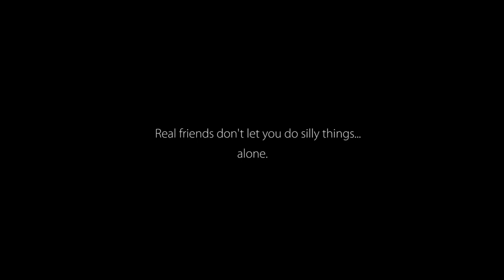Touchin Body - Dance with Darija T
Dancing is a part of everyone's life. Some people find it inspiring, motivational or crucial, some find it funny, goofy or boring. But in my case it is the matter of life. Together with the music, it is the whole being of myself, especially if you share it with your best friends. I thank my beloved ones, Ana Borozni and Suncica Banic for being a huge part of my life. I love you guys...
This video was inspired by the one and only, the coolest and dearest of all, Mr I.

Song: Touchin body (African/Soca)
Artist: J. Martins ft. Dj Arafat
Choreo: Darija Tomasic
Video made by: Igor Ferderber